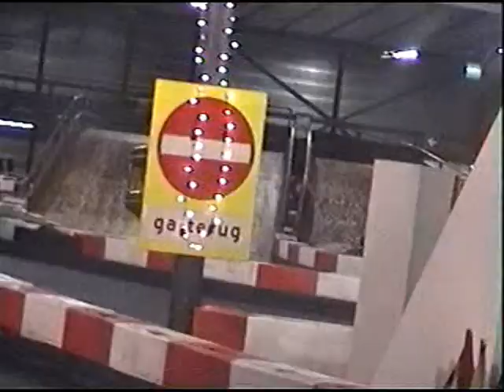Halfuurs-race v/d Ende Deel 1 Sandra Fernandes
Indoor race Sandra Fernandes 12 jaar.
De jongste deelnemer tijdens de halfuurs-race bij v/d Ende in Poeldijk